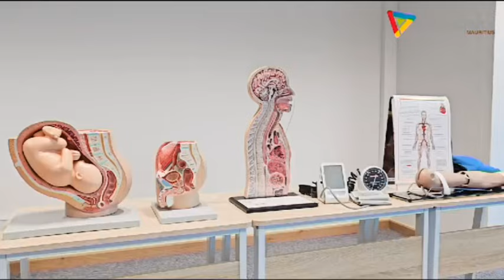Magazine de l'Emploi et Des Métiers - Polytechnics Mauritius Part 02